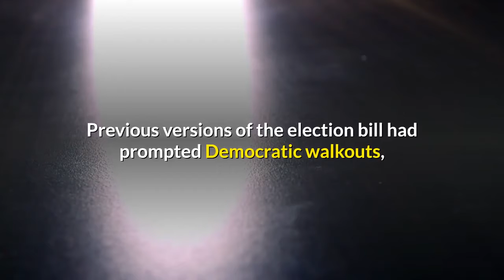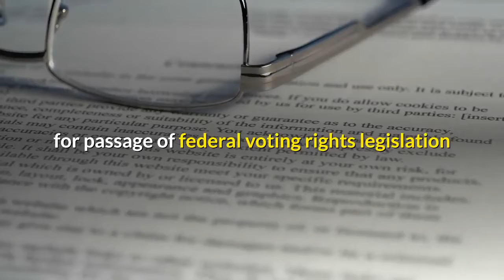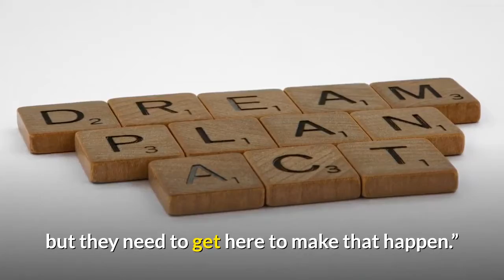Enough Texas Democrats return to Austin to grant quorum in House chamber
AUSTIN, Texas - Three more Democrats returned to the Texas House late Thursday afternoon, giving the chamber just enough members to establish a quorum and begin work on an ambitious agenda chock-full of conservative priorities. At the top of the list: a GOP bill that would rewrite Texas election laws. Previous versions of the election bill had prompted Democratic walkouts, denying the House a quorum and bringing the Legislature to a standstill. With just 17 days left in the second special session of the summer, House Speaker Dade Phelan, R-Beaumont, began the process of assigning bills to committees, which in turn set hearings for as soon as the weekend, the beginning of the legislative process. There were 99 members present Thursday, including two Democrats who had been among the 57 lawmakers to leave Texas for Washington in July at the start of the first special session: Reps. Armando Walle and Ana Hernandez of Houston. Also returning to the floor on Thursday was Rep. Garnet Coleman, D-Houston, a longtime legislator who supported the mission of his quorum-busting colleagues but did not join them in fleeing the state as he recovered from a lower-leg amputation. Their return put an end to a weeks-long standoff with Republicans, who threatened to arrest absent members."Members, this has been a very long summer," Phelan said after a quorum was established in the chamber. "I appreciate you all being here. It's time to get back to the business of the people of Texas."Democrats had denied Republicans a quorum since July 12, when they boarded two private jets headed for Washington. Members spent weeks lobbying national leaders for passage of federal voting rights legislation and speaking against the Republican voting bill moving through the Texas Legislature. A hush fell over the chamber as Coleman, Walle and Hernandez arrived on Thursday, with Walle pushing Coleman in a wheelchair. In a joint statement, the lawmakers said they believe their efforts in Washington were successful and they are returning to Texas to "continue the fight on the House Floor."The voting bill that prompted Democrats' walkout would make various changes to voting in Texas, including prohibiting drive-thru voting and overnight voting, among other provisions. Republicans argue that the bill will improve election integrity, but Democrats say that it would disenfranchise voters. Rep. Jim Murphy, chairman of the House Republican Caucus, said Monday that there is opportunity for negotiation once Democrats return to the floor.“On every matter — and I would ask that their own experience be their guide — they’ve seen this House compromise with what’s in a bill, what bill moves forward,” said Murphy of Houston. “That’s absolutely a possibility once they’re here, but they need to get here to make that happen.”Gov. Greg Abbott called a special legislative session for early July after Democrats walked off the House floor at the end of the regular session to kill the elections bill.